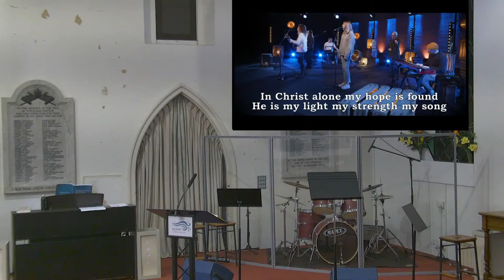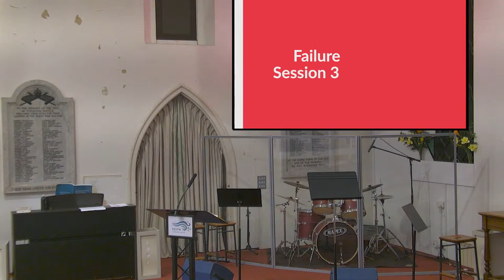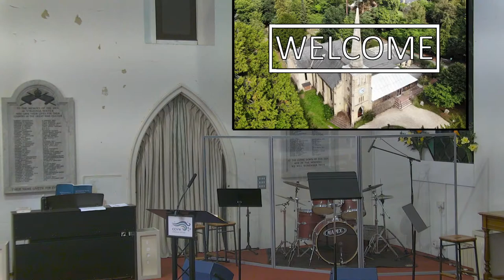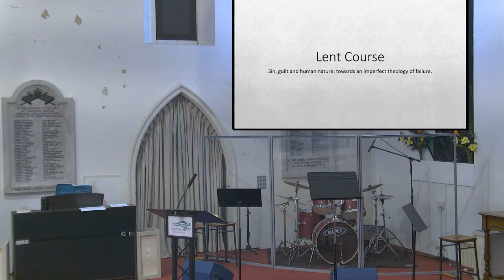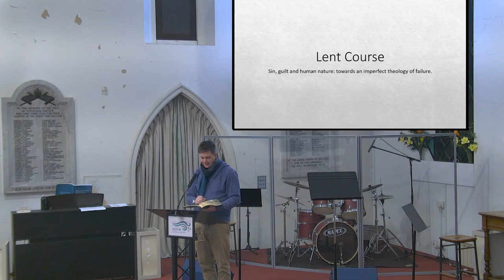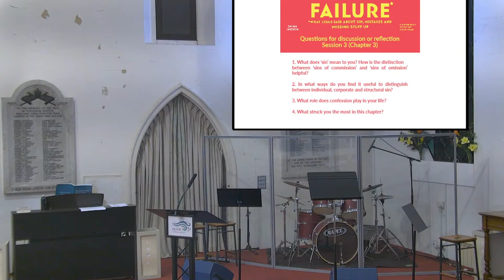The Lent Course - "Sin, guilt and human nature: towards an imperfect theology of failure"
Lent Course, CCVW 2023 – 7.30pm-9pm in Church

Based on the Archbishop’s Lent book 2023 “Failure. What Jesus said about sin, mistakes and messing stuff up” by Emma Ineson

Short talk from the front, discussion in small groups

22nd Feb - Ash Wednesday Service – Matthew 4 + trailer for “Failure”

1st Mar – “What is failure?”

8th Mar – Sin, guilt and human nature: towards an imperfect theology of failure”

15th Mar – “The failing Church”

22nd Mar – The greatest failure of all”

29th Mar – “How to fail really well”

6th April – Maundy Thursday service – Matthew 26:14-30